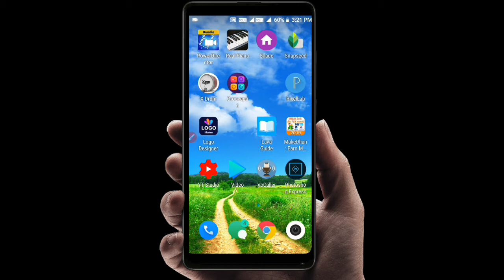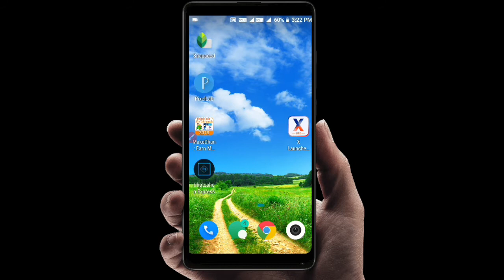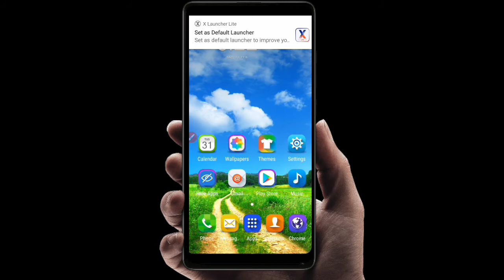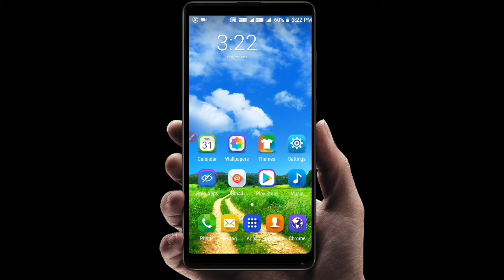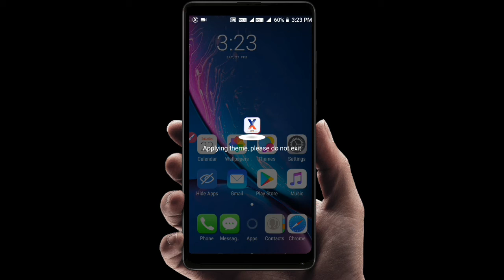Install iPhone XR Theme on Lava z 61- how to install iPhone XR Theme on Lava z 61 Android mobile.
I Phone XR Theme on Lava z 61- how to install iPhone XR Theme on Lava z 61 Android mobile.